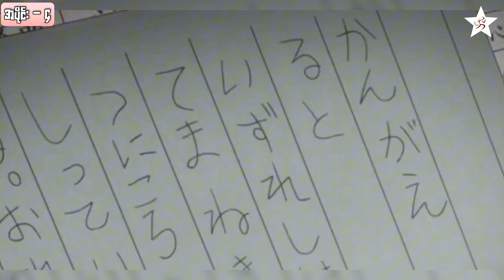နောက်ယောင်ခံလိုက်သူရဲ့နာမည် သိခဲ့ပြီ | အပိုင်း -(၄) | Death Note E(4)